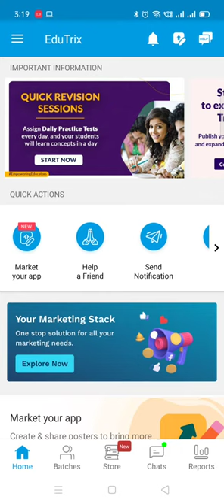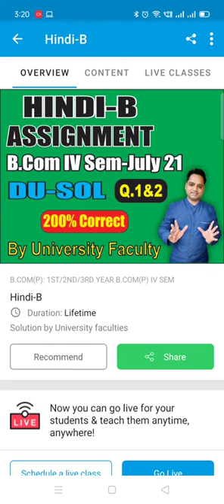Hindi-B Assignment Solution PDF B. Com IV Sem Q.1&2 | EduTrix | Ashok Kumar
Download EduTrix Application:
Hindi-B Assignment Solution PDF B. Com IV Sem Q.1&2

Go to Store to access PDF